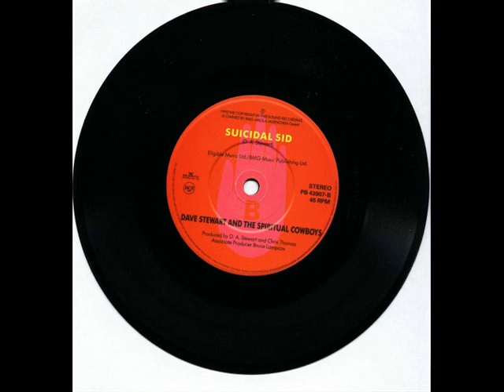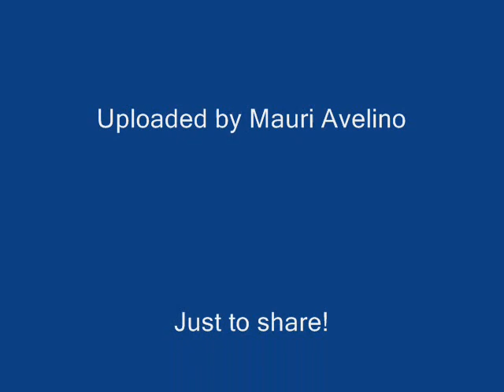Dave Stewart And The Spiritual Cowboys - Love Calculator (Audio)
From the single *Jack Talking* Released in 1990.

Song: Love Calculator (David A. Stewart)